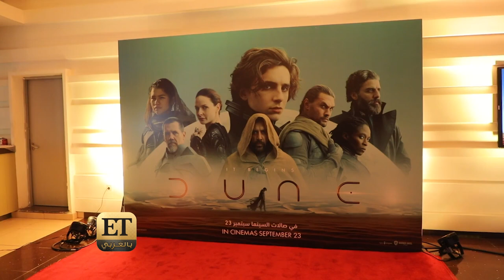90 بالمئة من فيلم Dune صور في الأردن ✨ 🇯🇴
٩٠ بالمئة من فيلم Dune صور في الأردن✨🇯🇴 و سمو الأمير علي بن الحسين في ETبالعربي يشاركنا سعادته وفخره بهذا العمل خلال العرض الخاص للفيلم في عمان. التفاصيل